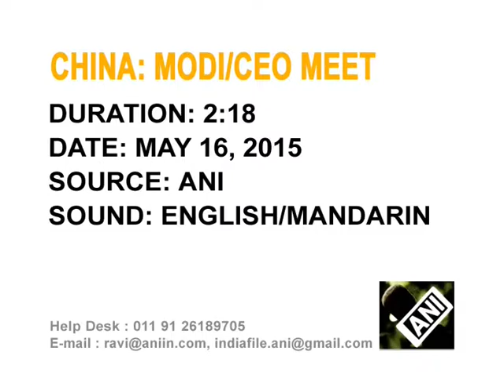16 May,2014 - Modi meets CEOs of top Chinese companies in Shanghai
16 May,2014 ( ANI) :Indian Prime Minister Narendra Modi meets chief executive officers (CEOs) of top Chinese companies in Shanghai to seek investment in India.